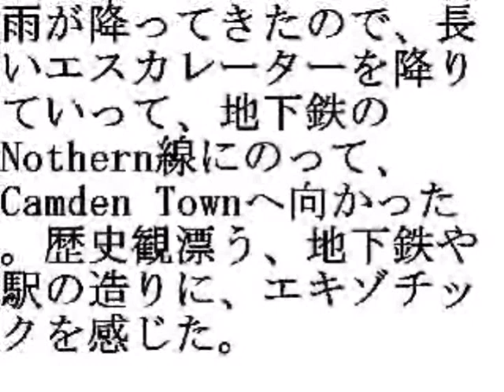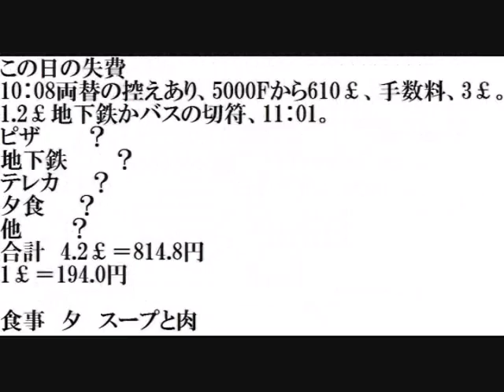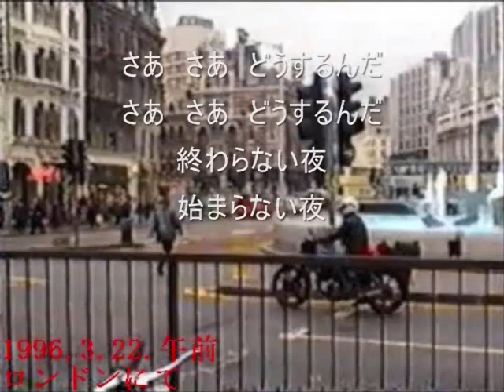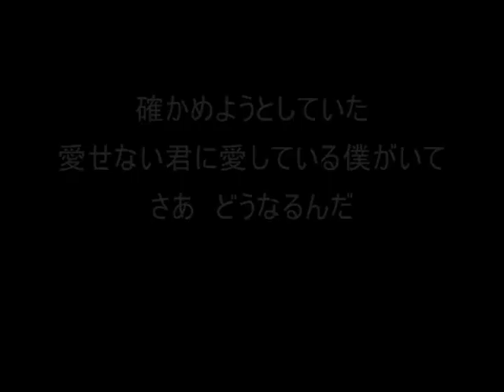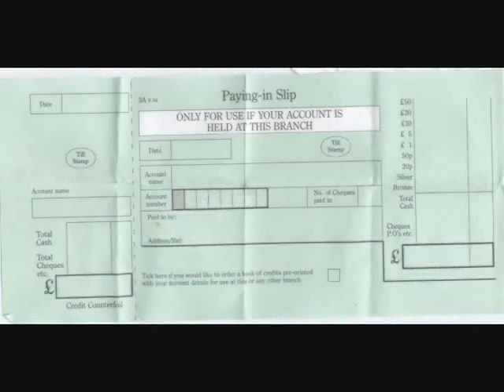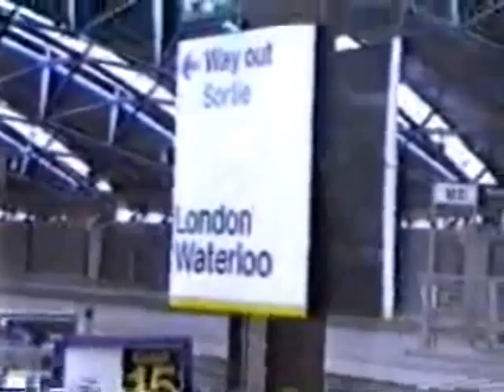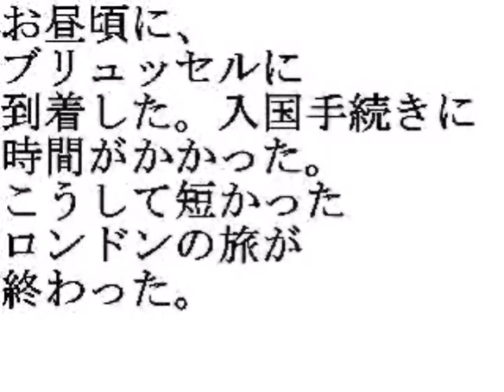旅2.ロンドン・ベルギーへ.再編2.2007.6.3.アンディカフミンの温チーズTVショ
ロンドン観光する様子です。そしてベルギーブリュッセルへ向かう。詩も読んでいます。以前自作で作った番組を再編集したものです。